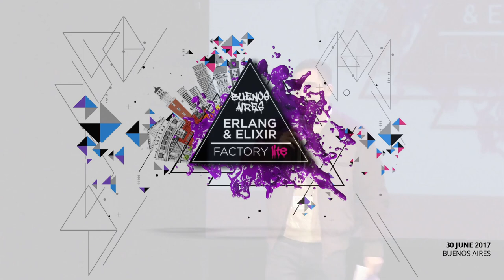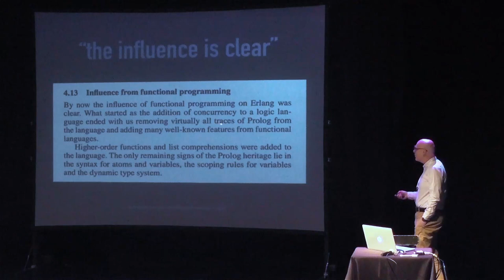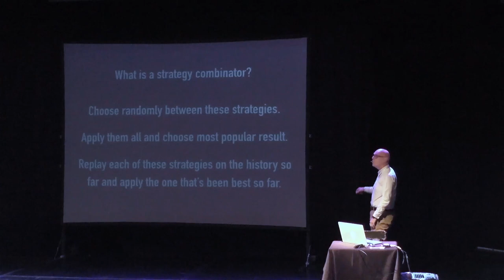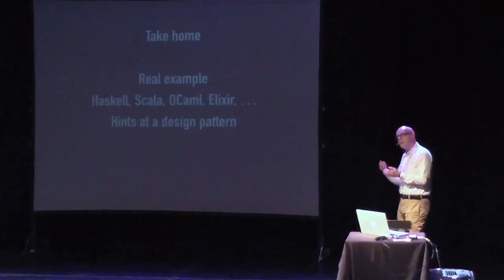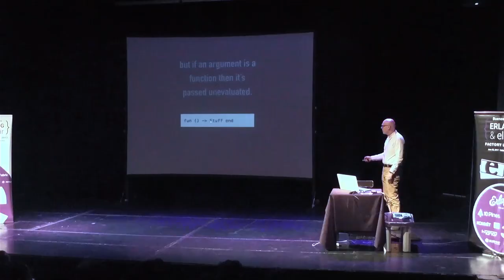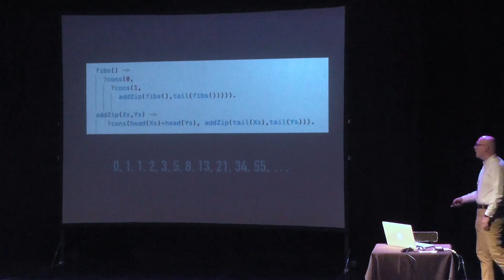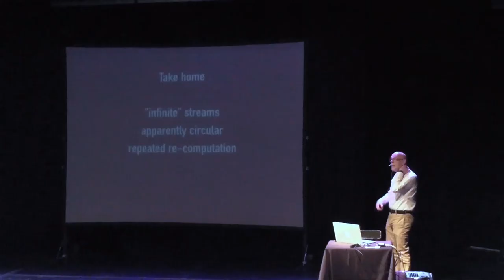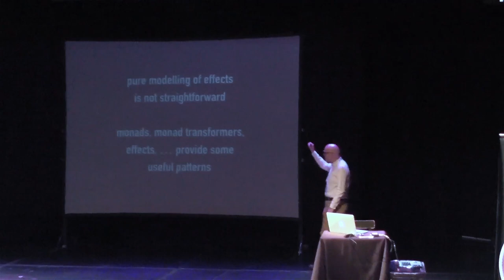Erlang: the Power of Functional Programming - Simon Thompson - EFLBA2017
Erlang is a concurrent language built on a functional foundation. In this talk I’ll look at ways of increasing your programming productivity using ideas from functional programming, as well as showing how Erlang can be a gateway to other functional programming languages and styles, including lazy programming and dependent types.